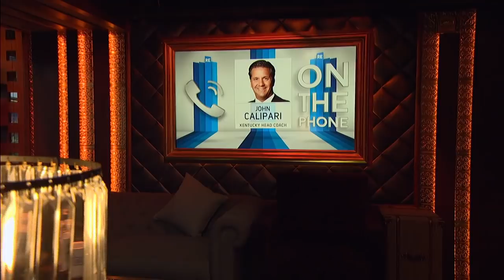Kentucky HC John Calipari Talks March Madness & More w/Rich Eisen I Full Interview - 3/14/18